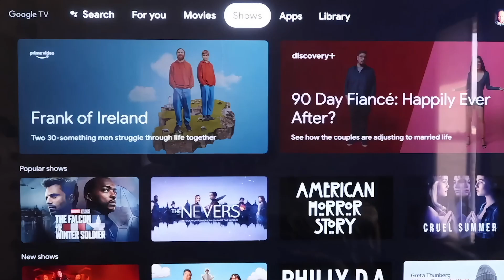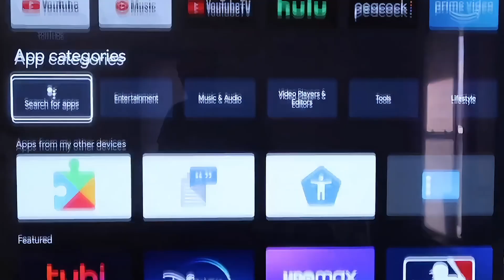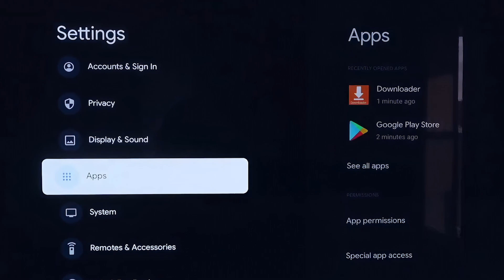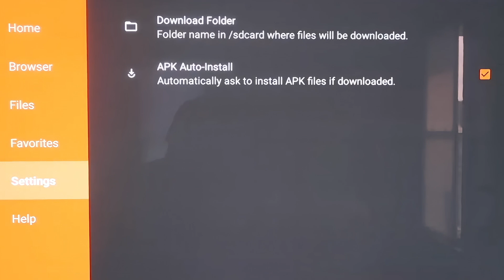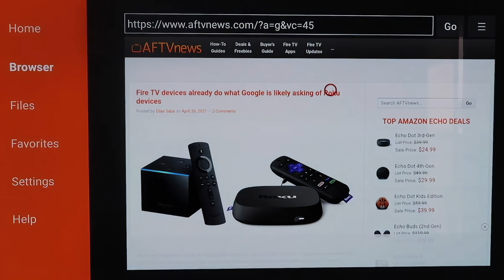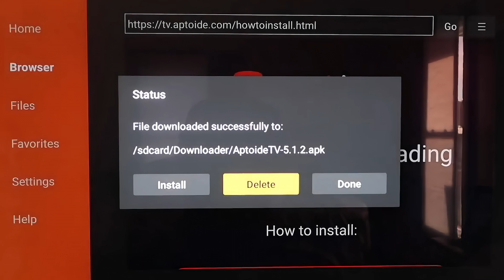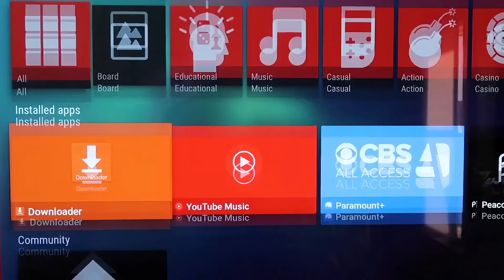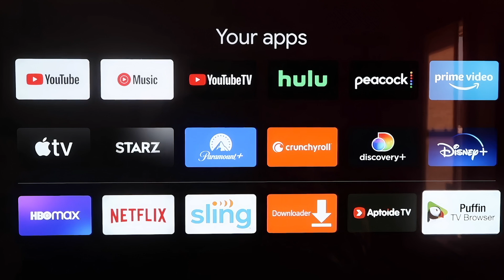How to Install 3rd Party Apps on a Philips Smart TV (Step-by-Step Guide)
In this video, I walk you through how to install third-party apps on your Philips Smart TV. Whether you're looking to add streaming services not available in the Samsung App Store or want more control over your TV experience, this step-by-step guide will show you everything you need to know.